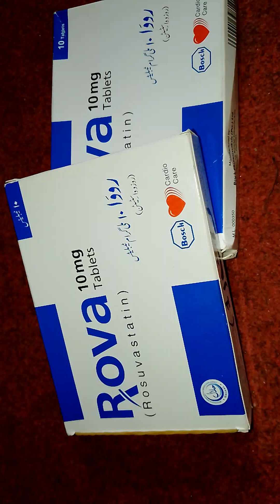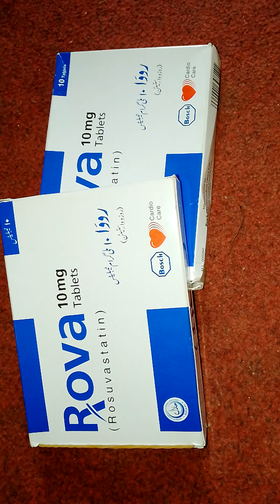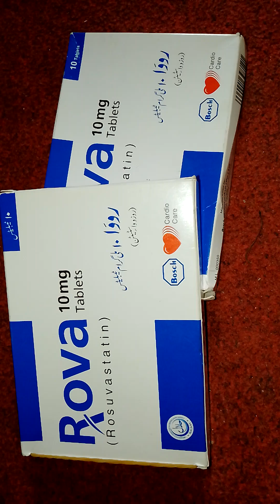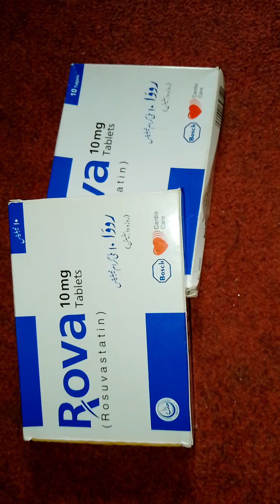rova tablet uses in urdu | rosuvastatin 10mg uses, benefits and side effects in urdu | rovista 10mg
this video is about that is rova tablet uses in urdu, rosuvastatin 10 mg uses, benefits and side effects in urdu, rovista 10mg

rova tablet uses in urdu,
rova 10mg,
rova tablet,
rova tablet uses,
rova 10mg uses in urdu,
rova tablet side effects,
rovista tablet uses in urdu,
rovista 10mg,
rovista 10mg tablet uses in urdu,
rovista 10mg tablet uses,
rovista 20 mg uses in urdu,
rovista 5mg,
rovista tablet,
rovista 5mg tablet uses in urdu,
rovista 20mg,
rovista 5mg tablet uses,
rovista tablet side effects in urdu,
rovista 10mg side effects,
rovista tablet uses,
rosuvastatin 10 mg,
rosuvastatin tablet uses,
rosuvastatin 10 mg in urdu,
rosuvastatin 20 mg,
rosuvastatin tablet ip 20 mg in hindi,
rosuvastatin 5 mg,
rosuvastatin mode of action in urdu,
rosuvastatin 10 mg uses in urdu,
rosuvastatin 10 mg in hindi,
rosuvastatin tablets ip 10 mg in hindi,